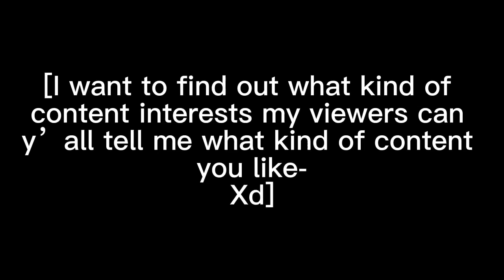I want to find out what kind of content interests my viewers can y’all tell me